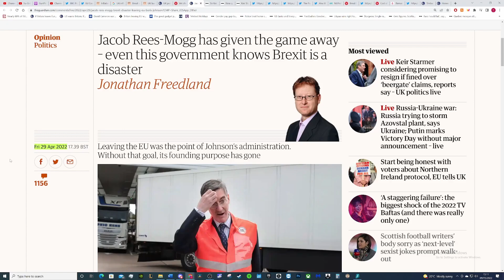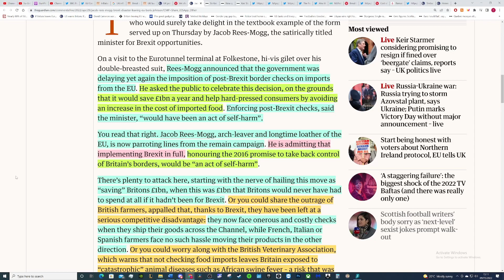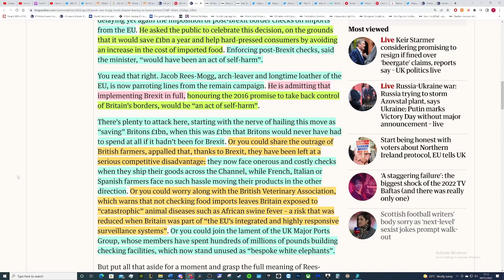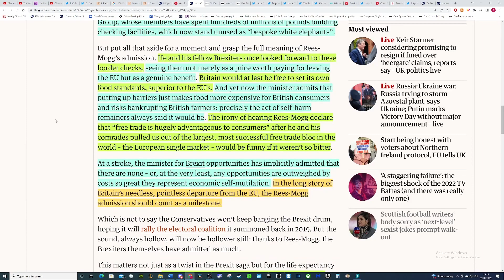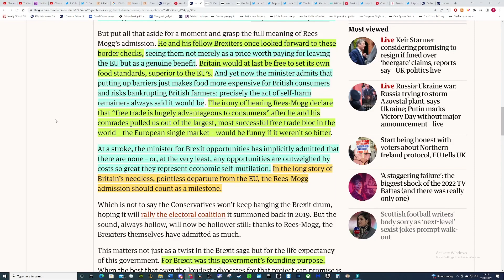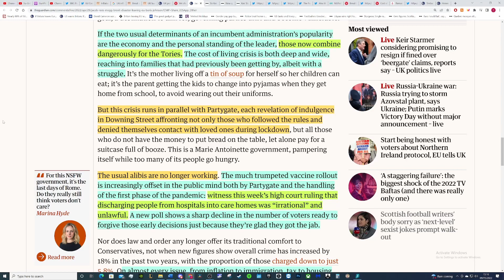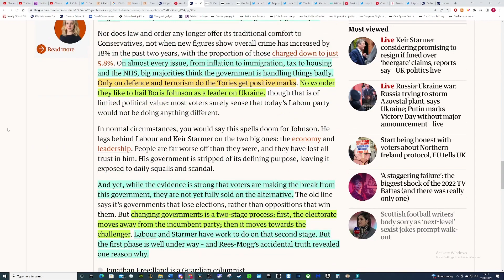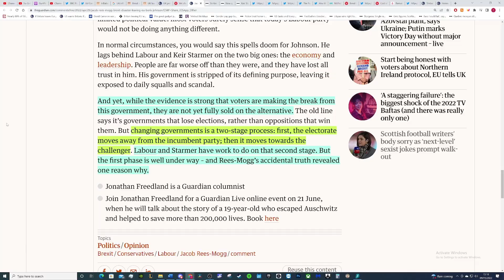‘Even this government knows Brexit is a disaster’-Guardian writer